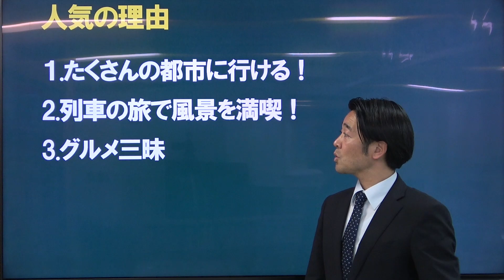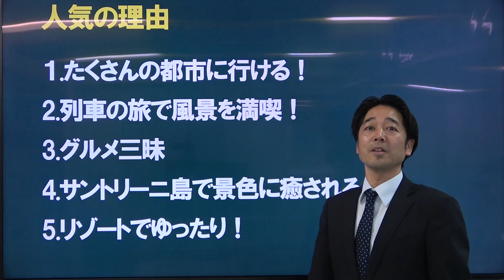【ヨーロッパ旅行】新婚旅行・女子旅に人気！人気の組み合わせ旅！イタリア+ギリシャ！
No.1249
★本日のスピーカー★
JSTオーダーメイドツアー担当：織田

◇ 提供 ◇
株式会社ジェイエスティ
〒460-0008